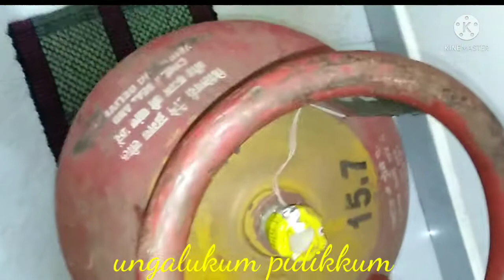அட்டகாசமான 5 டிப்ஸ் /hometips&tricks/kitchentips hometips video in tamil /ungalukum pidikkum /